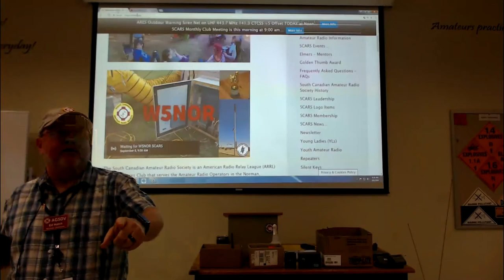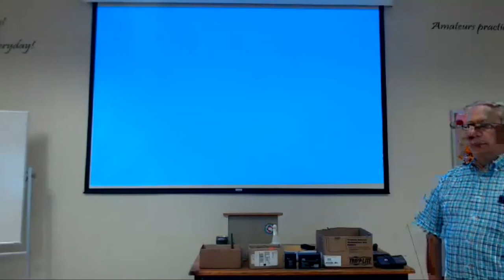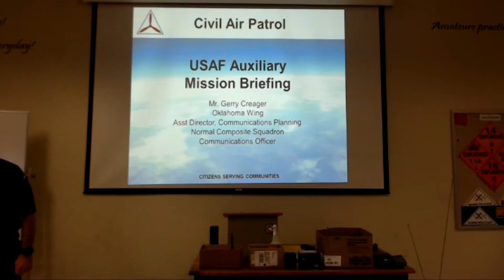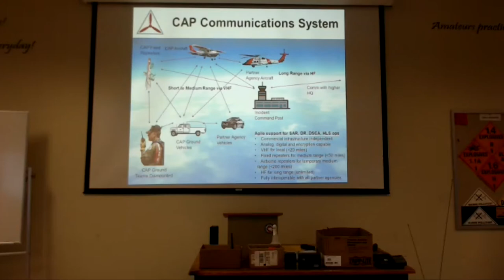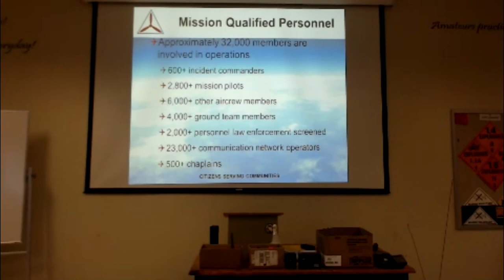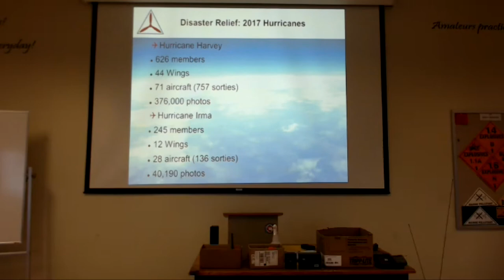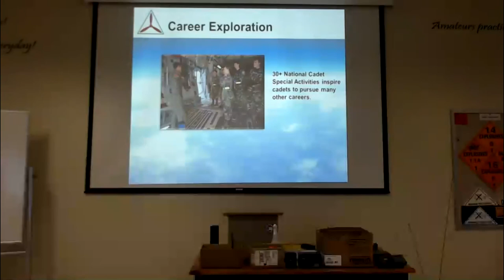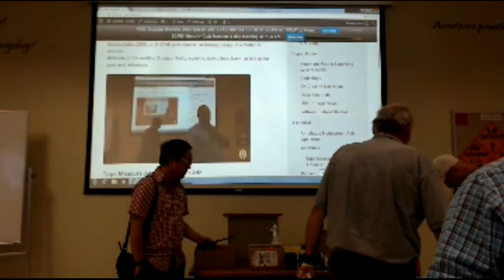SCARS Meeting - N5JXS talks about Civil Air Patrol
This meeting was live-streamed 9/8/2018 from the Norman, OK Firehouse #7 training center. 71+ members and guests gathered to talk visit, conduct meeting business, and learn about the Civil Air Patrol. Gerry Creager N5JXS talked about the Civil Air Patrol flying and communications infrastructure. Upcoming BikeMS operations were discussed. The new Red Cross Elmer nights were discussed, and a new opportunity to provide emergency communications was presented for the National Weather Museum 5k and 10k walks.